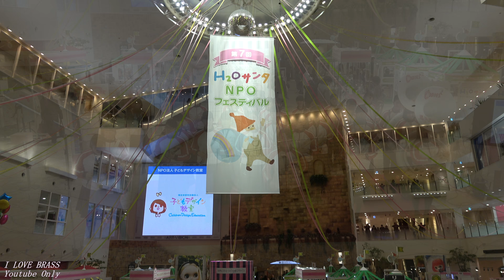扇町総合高校OHGIES H2OサンタNPOフェスティバル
扇町総合高等学校吹奏楽部 OHGIES
H2OサンタNPOフェスティバル
2018年1月21日(日)阪急うめだ本店
♪マーチ「WE LOVE OSAKA」
♪明日があるさ
♪嵐メドレー

☆☆---注意---☆☆
当コメント欄にて以下のコメントを禁止し、該当する場合は管理者権限において警告無く当該コメントの削除を行います。
１．個人を特定する書き込み（本名、あだ名、出身校など）
２．いわれのない誹謗中傷や差別的侮辱的な表現
３．その他、管理者が不適切と判断したコメント

いつも当チャンネルを御覧頂きありがとうございます。不快なコメントが増えてきておりますので、注意も含め書かせて頂きます。皆様、ご対応のほどよろしくお願いします。

☆☆---注意---☆☆
１．個人を特定する書き込み（本名、あだ名、出身校など）
２．いわれのない誹謗中傷や差別的侮辱的な表現
３．その他、管理者が不適切と判断したコメント